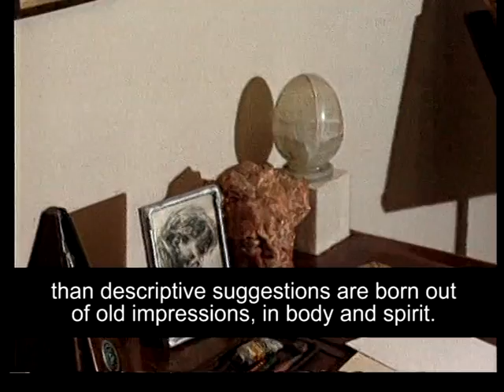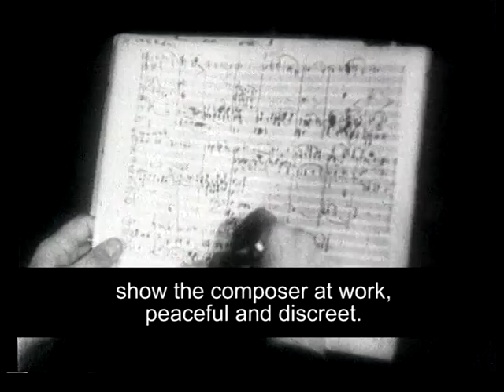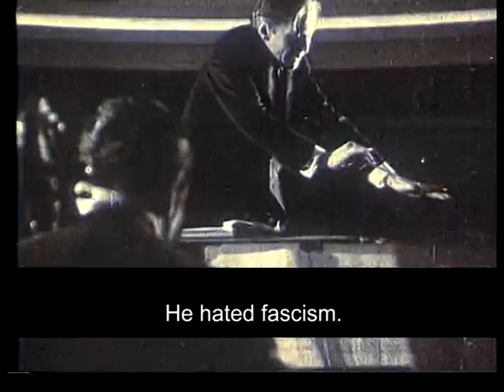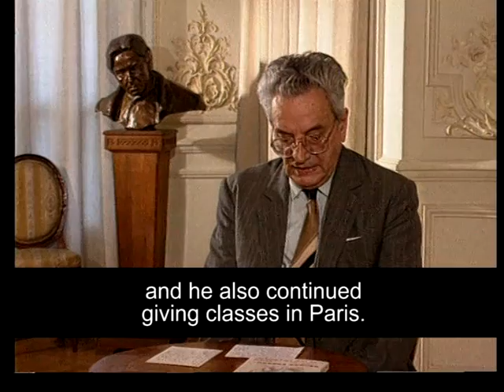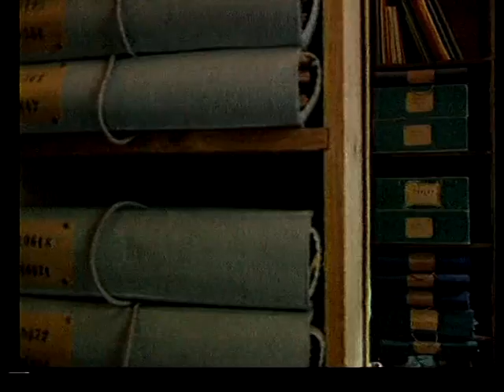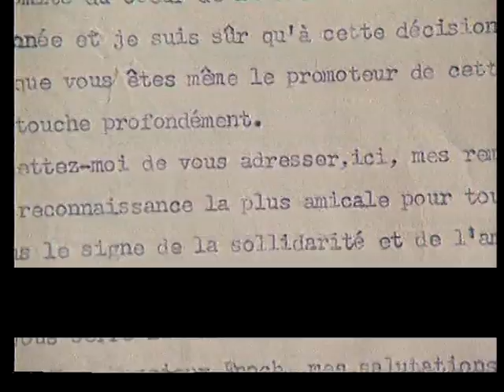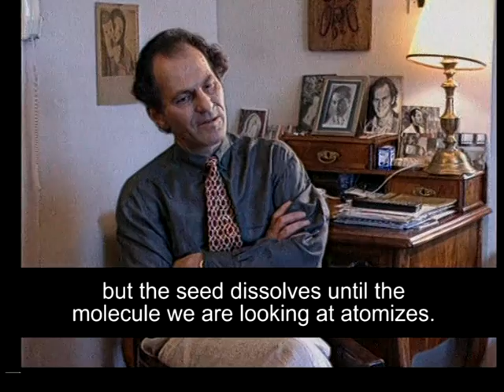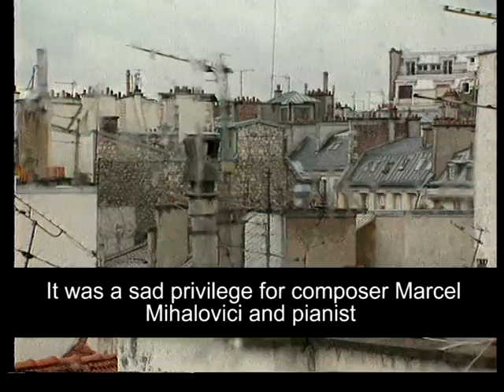ENESCU - La raspantie de vremi [partea a 3-a]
Documentar despre George Enescu

Regia si imaginea: Nicolae Margineanu
Scenariul si comentariul: Ada Brumaru